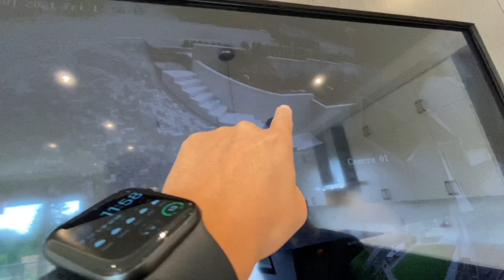温哥华如何自建房屋？一起来听听加拿大持证建商的实地解说